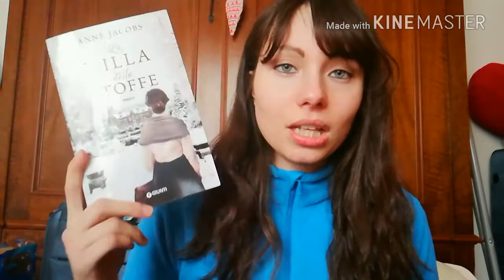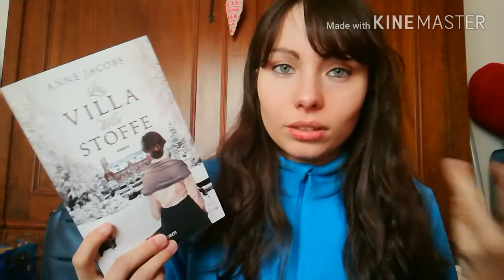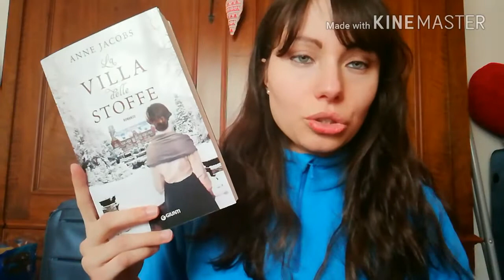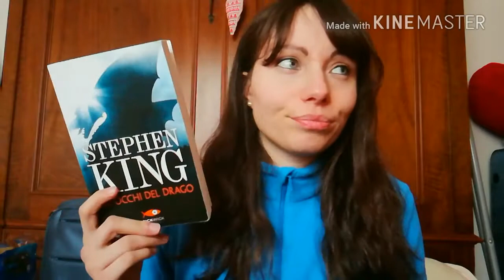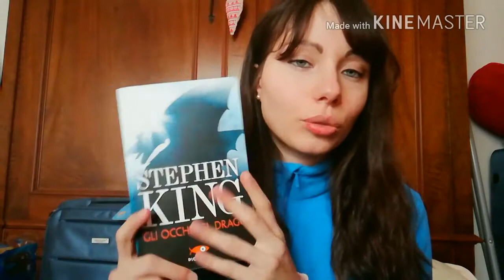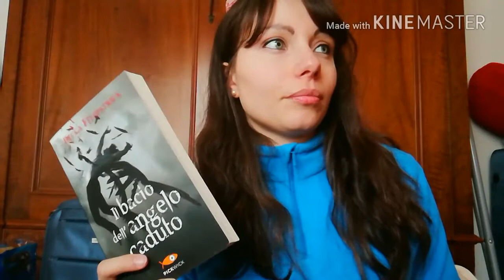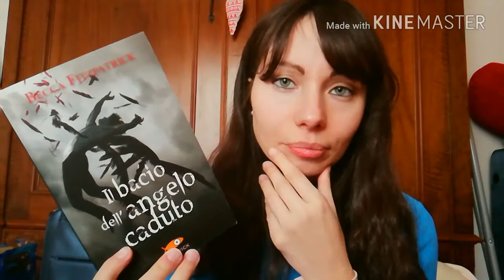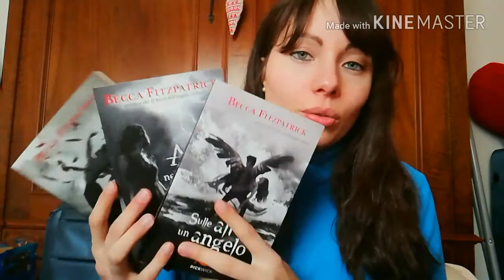• Wrap Up | Febbraio 2018 •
Cito il video preferiti perché sarebbe dovuto esserci prima, ma purtroppo ho dovuto cancellarlo perché era fuori sincronizzazione. Della serie mai una gioia. Scusate.